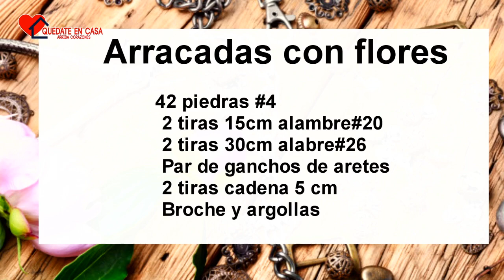DIY - Arracadas de flores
Crea unas arracadas de flores durante la cuarentena, con Tere Alcalá en la sección de accesorios.